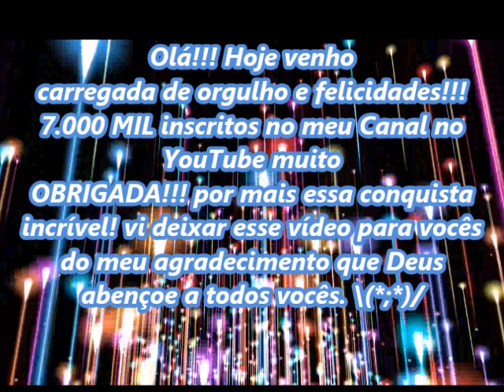7 MIL INSCRITOS - ESPECIAL DE 7K \(*;*)/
Olá!!! Hoje venho carregada de orgulho e felicidades!!! 7.000 MIL inscritos no meu Canal no YouTube muito OBRIGADA!!! por mais essa conquista incrível! vi deixar esse vídeo, agradecimento que Deus abençoe a todos vocês. \(*;*)/

Maria TLS